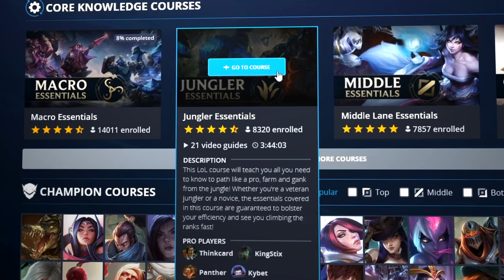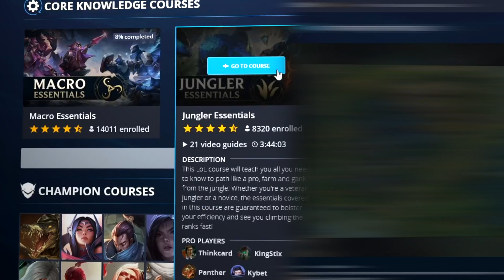4 Things RANK 1 JUNGLERS DO that YOU DON'T - INSANE Tips and Tricks - League of Legends Guide